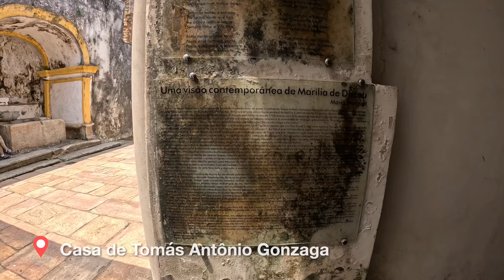OURO PRETO | MG - A cidade que mudou a história do Brasil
Você sabia que Ouro Preto é a cidade colonial mais bem preservada no Brasil?

No vídeo de hoje, vamos explorar um pouco da história dessa cidade que foi a primeira capital de Minas Gerais e trazer alguns fatos históricos sobre esse local que mudou o rumo da história do Brasil e que também teve um grande impacto na economia mundial, afinal, levaram todo nosso Ouro. Você sabe o quanto de ouro que tiraram daqui?

Fica aí que vamos voltar no tempo e contar tudo e mais um pouco dessa história pra vocês.

Somos Raiza e Philippe, um casal que se encontrou com o sonho de viajar o mundo.
Queremos inspirar pessoas a viver, viajar e a ter coragem de realizar sonhos.
Se vc curte viagens e curiosidades, segue a gente para não perder nada.

Quer ajudar o projeto e ainda andar bem vestido?

Que fazer parceria com a gente?

Vem com a gente e Segue o Sol!